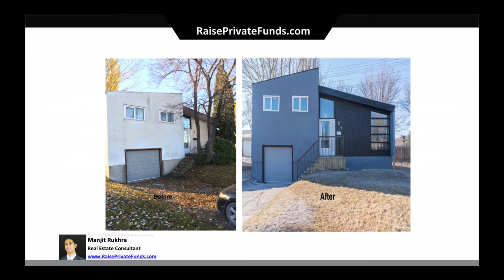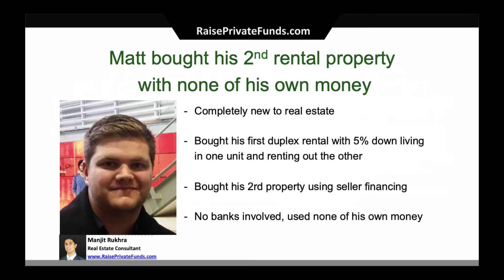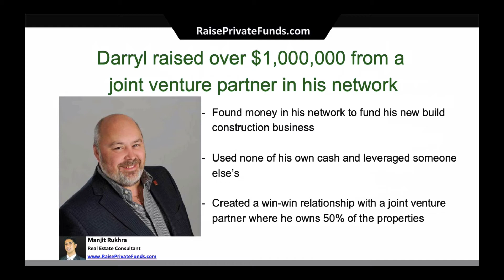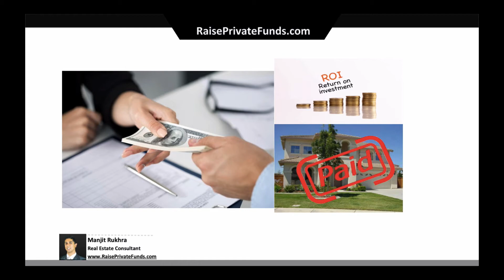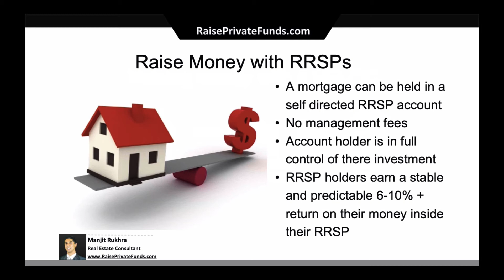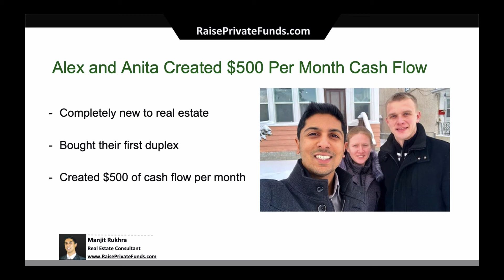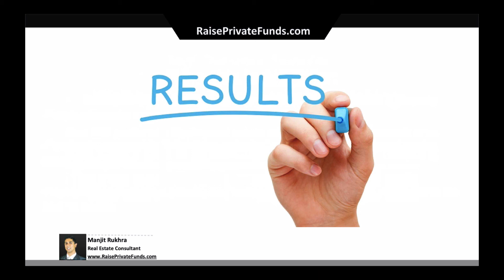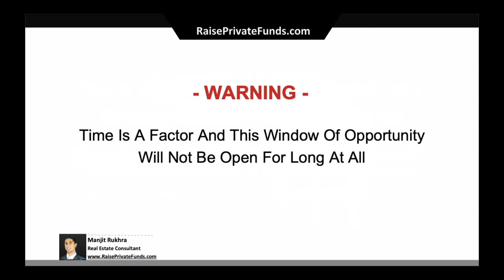How to start investing in real estate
In today's video I am going to show you How to start investing in real estate.

My names Manjit Rukhra and I am real estate investor and consultant who teach's others how to make money in real estate without using there own cash or credit.

Whether it's working with joint venture parters, lenders or seller financing we teach it all. For more information on what we do I welcome you to reach out to me to set up a free half an hour real estate investing strategy session to see how we can help you to begin taking the steps to start growing your business.

🌟 Sign up to my Free Training and learn how to start and grow a profitable real estate business! 🌟

PROSPER PATH PROGRAM! We're open for enrollment! Schedule a FREE consult to see if we're a good fit! (Spots are limited)

🚨 If you found value from this video please share it so others may benefit as well :)

Manjit Rukhra is a Real Estate Investor, Entrepreneur, Author and Consultant with Prosper Path TM which he is the founder of. He is also the President of Rukhra Holdings Inc, a residential multi-family real estate holdings company. Manjit has been investing in real estate since 2008 and has extensive experience in business and marketing. He is also a strong advocate in the promotion of financial literacy.

He has many years of experience and a proven track record of success as a result of having bought and sold over 100+ properties and counting. He specializes in working with private money lenders and joint venture partnerships through buying, selling and holding multi-family properties that his team self manages.

To book Manjit Rukhra for a FREE half an hour real estate strategy session on how to get started investing in real estate without using any of your own cash or credit how and learn all the "no money down" strategies available to you please He looks forward to meeting you.